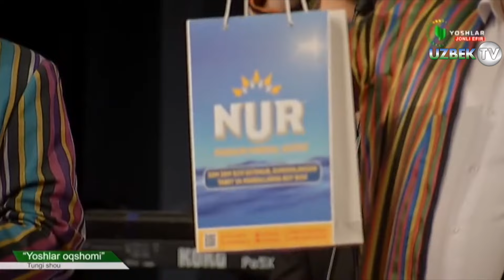"Ёшлар оқшоми" тунги шоу. 90-кўрсатув | Yoshlar oqshomi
"Ёшлар оқшоми" кўрсатуви.